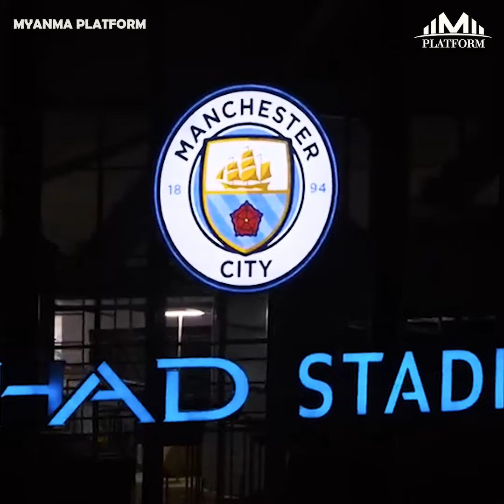မန်ချက်စတာအပြာဘက်အခြမ်းမှာ အငြိုးမဲ့မိုးတွေ ရွာချတော့မှာလား ...